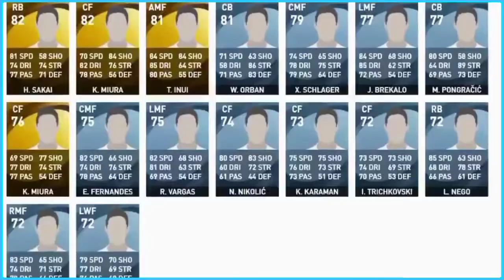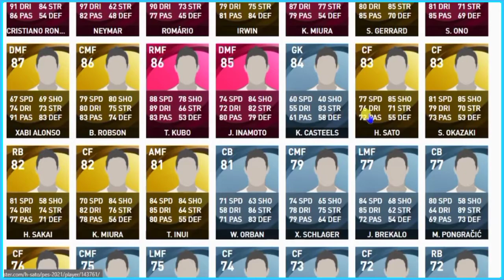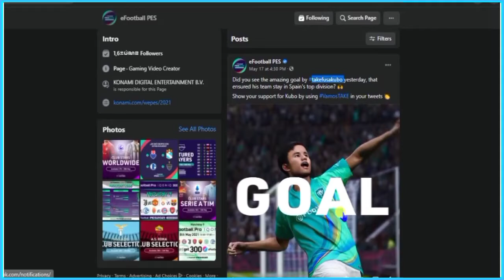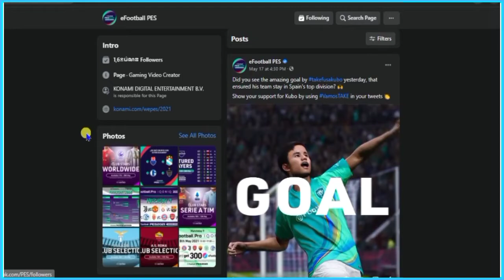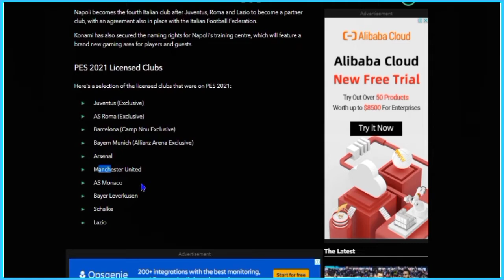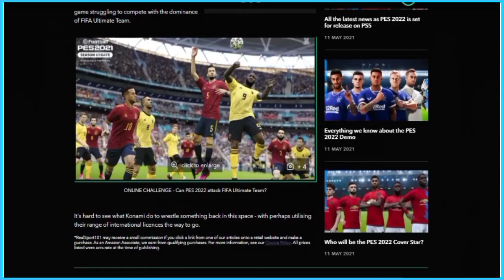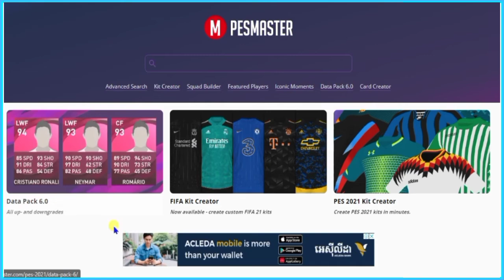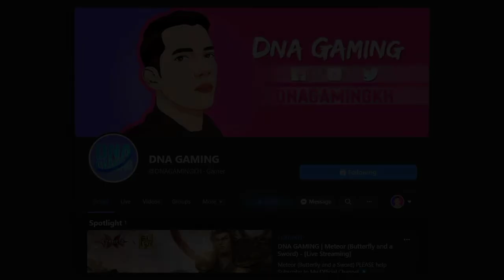PES 2021 | REVIEW INFO NEW ICONIC, LEGENDS, DATA PACK 6.0 | INFO UPDATE PES 2022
REVIEW INFO NEW ICONIC, LEGENDS, DATA PACK 6.0 | INFO UPDATE PES 2022
PES 2021 Data Pack 6.0
ADD NEW ICONIC MOMENT PLAYER:
► CRISTIANO RONALDO, NEYMAR, ROMÁRIO, K. MIURA, S. ONO, T. KUBO, J. INAMOTO

ADD NEW LEGENDS PLAYER:
► IRWIN, S. GERRARD, XABI ALONSO, B. ROBSON, H. SATO, S. OKAZAKI, H. SAKAI, K. MIURA, T. INUI

Mobile Gameplay
Ace Squad
Gaming
GRIS
Levelhead
Minecraft
Fortnite
Vainglory
Roblox
AOV
ShellFire
ZombsRoyale.io
Mobile Gaming
Mobile Game
Call of Duty: Mobile
GRID Autosport
Nintendo games
Noodlecake Studios
Pokemon Go
PUBG Mobile
Square Enix games
Stardew Valley
The Room series
Among Us
Clash of Clans
Free Fire
Clash Royale
Brawl Stars
8 Ball Pool™
Hay Day
Pokémon Masters
Soul Knight
Marvel: Future Fight
Boom Beach
Summoners War
Heroes Evolved
Heroes Arena
Legend of Ace
Onmyoji Arena
Seven Paladins
Planet of Heroes
Paladins Strike
Extraordinary Ones
War Song
Arena Masters
Survival Heroes
Heroes Unleashed
AOG Mobile
Arena of Glory
Battlelands Royale
Creative Destruction
Most IO style games
Knives Out
Rules of Survival
PES MOBILE
PES 2020
PES 2021
HUNDRED SOUL
MOBA GAME